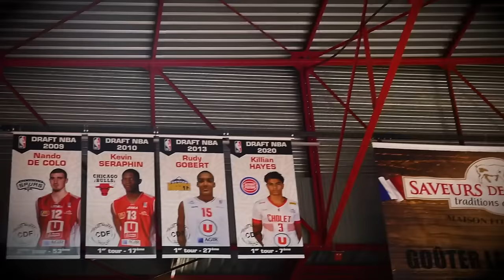DALLAS, BLEUS, WEMBY... LE ROI ANTOINE RIGAUDEAU SE RACONTE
Le "Roi" s'exprime sur Skweek ! Antoine Rigaudeau dont la parole est rare, nous a accordé un entretien exclusif. Les premières heures de sa carrières à Cholet, rejoindre le staff l'équipe de France, le moment le plus fort de sa magnifique carrière et le joueur le plus fort avec lequel il a joué. L'ancien magicien choletais se livre à notre micro.